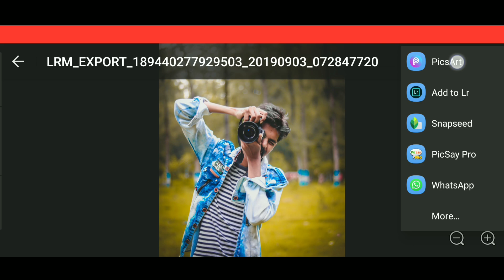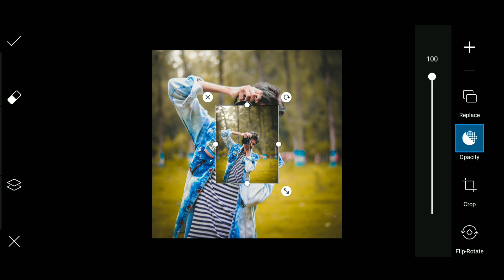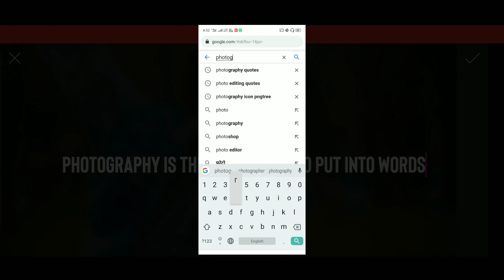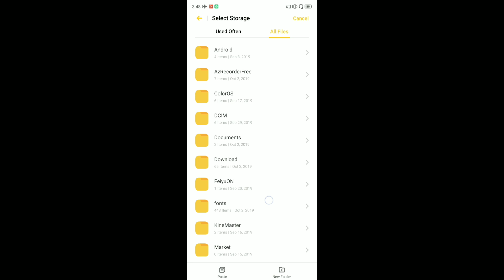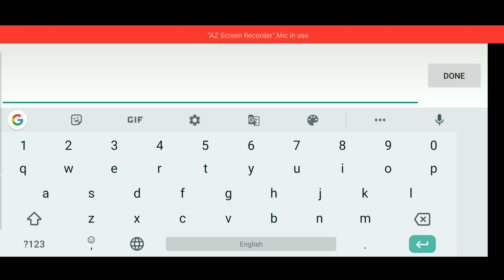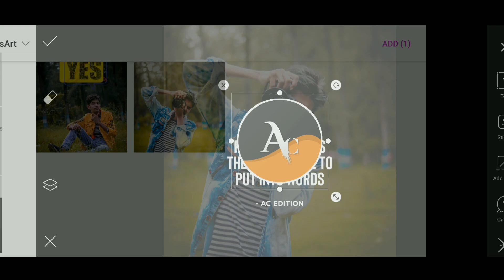Motivational & Inspirational Quotes Editing 🔥 || PicsArt Tutorial || AC EDITION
In this video we are going to learn how to edit quotes images using picsart app. Quotes are very popular now a days so I came with this tutorial about editing quotes. This tutorial will help you to create Instagram Quotes, Facebook Page Quotes and whatsapp status quotes. I have taken a motivational quote about photography to show you the editing process. Hopefully this tutorial will help you a lot.

Keep Creating ❤️